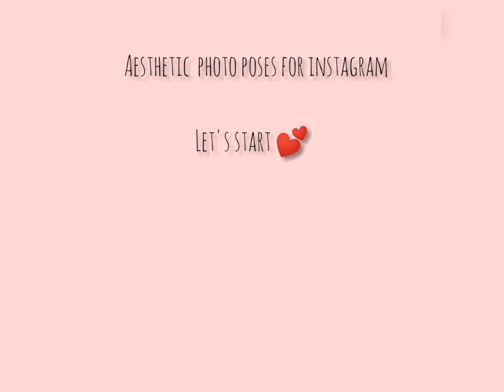AestheticZone Aestheticphotoposes Aethetic Aetheticpose PrinterestInspired